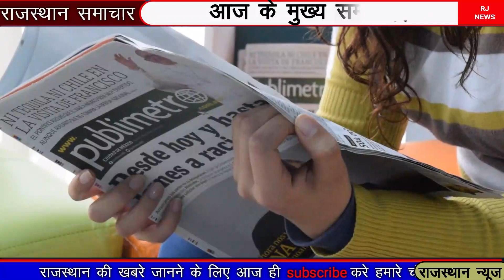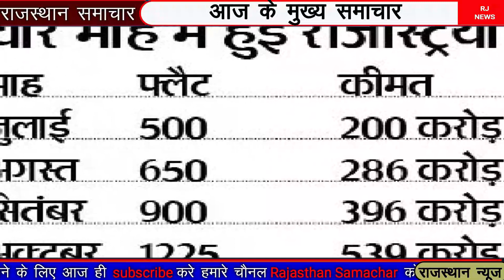आज 17 मई 2022 राजस्थान मुख्य समाचार | today breaking news |राजस्थान के किसानों के लिय खुशखबरी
17 may  2022 राजस्थान के मुख्य समाचार|Rajastan Breaking News|Rajasthan News| Rajasthan corana news
today 17 may  2022 Rajasthan Badi khabren taaja Khabar mukhya samachar latest news

आज 17 मई 2022 राजस्थान मुख्य समाचार | today breaking news | कॉन्स्टेबल परीक्षा  | कोरोना समाचार
17 may  2022

खुशखबरी, राजस्थान में तय समय से पहले आएगा मानसून
राजस्थान में पानी को लेकर मचा हाहाकार
रेलवे में बिना एग्जाम होगा सिलेक्शन
राजस्थान के प्रॉपर्टी बाजार में बूम
पानी सप्लाई की चौंकाने वाली ग्राउंड रियलिटी